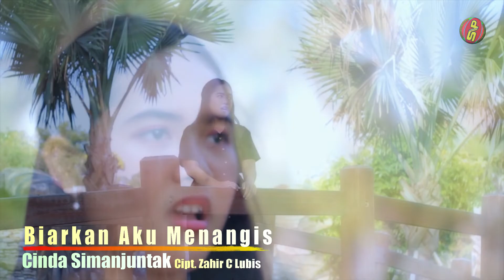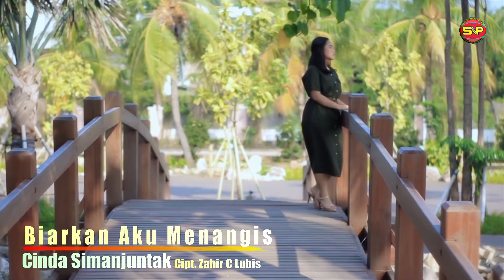Biarkan Aku Menangis - Cinda Simanjuntak (Official Video Music)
Biarkan Aku Menangis
- Cinda Simanjuntak
Cipt. Zahir C Lubis

Also you can Find on :
AmazonMusic, DEEZER, 7Digital, Google Play, KKBOX, Tidal,etc..